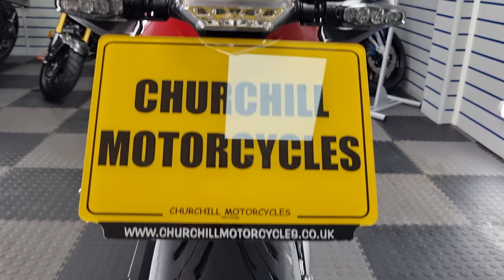TRIUMPH TRIDENT 660